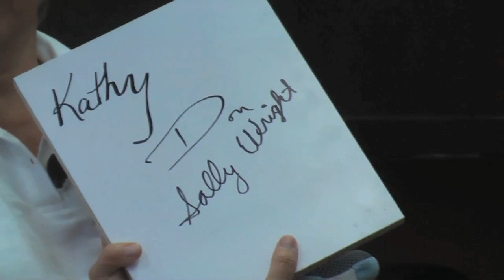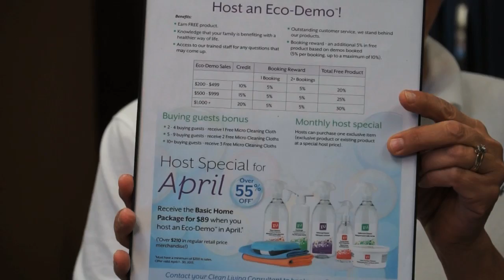ZU Eco-Demo Video